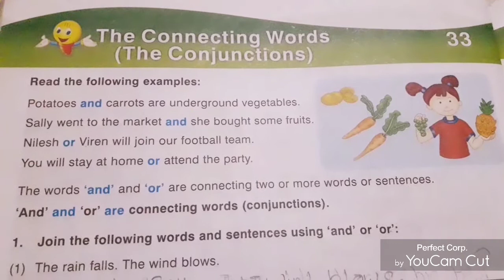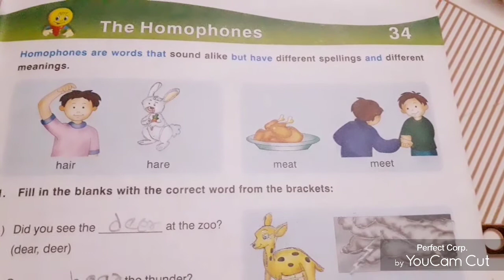Class-2nd std Subject --- ENGLISH GRAMMAR, topic .34 ,Date-30/03,exp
Video/1 by Sushma sharma for 2ndstandard of English grammar